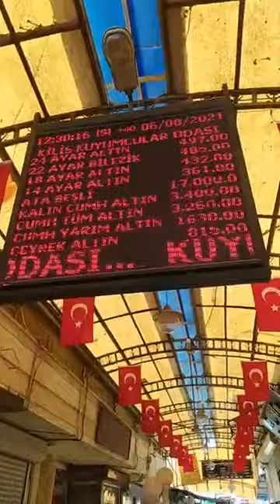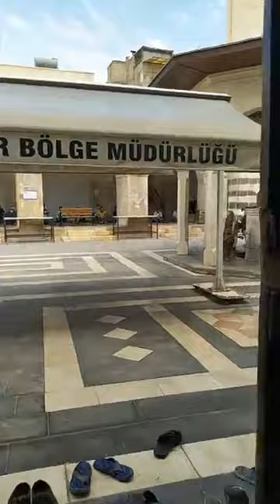Kilis'te Kısa Bir Çarşı Pazar Gezintisi